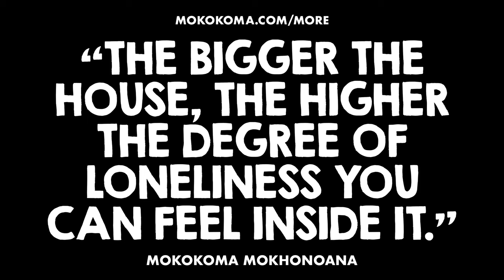APHORISM 880 • DO YOU DISAGREE?👂🏾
“The bigger the house, the higher the degree of loneliness you can feel inside it.” — @Mokokoma Mokhonoana